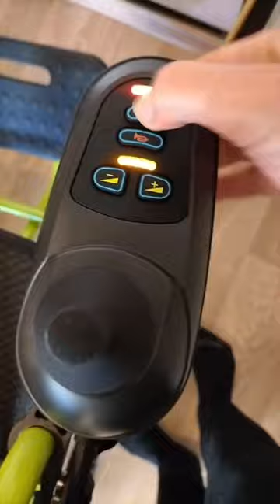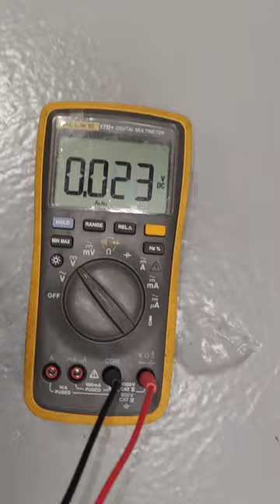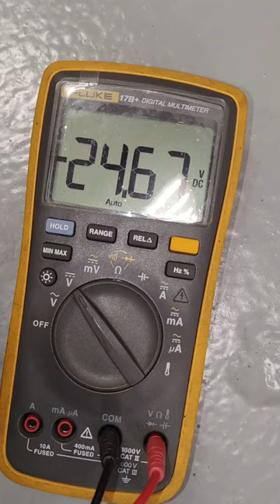Самостоятельная диагностика COMPACT 35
MET Compact 35
Мощное малогабаритное кресло-коляска с электроприводом, складное, рама-алюминий
Электрическое кресло-коляска с компактно складывающейся рамой зелёного цвета

Максимально компактное электроприводное кресло-коляска с рамой, складывающейся "передние колёса к задним", безугловыми редукторными соединениями двух 250W электромоторов с задними приводными колёсами диаметром 12'. Кресло-коляска позволяет комфортно разместиться и эффективно перемещаться в течении дня по дому, офису, или придомовой территории.

Относительно спокойная максимальная скорость 6 км/ч, сравнимая с уверенной пешеходной поступью, вполне достаточна для функционирования в условиях ограниченных пространств, а компактно складываемая рама, которую можно поместить в багажник даже малолитражного авто, поможет пользователю в эффективном расширении своей географии.

Конструктивные особенности:

Алюминиевая рама из разных по сечению и диаметру элементов
Порошковая эмаль уверенно-позитивного салатового цвета
Сиденье и спинка из крупнотканого полиэстера/нейлона
Механизм сложения: "передние колёса к задним"
Откидные подлокотники с мягкими поручнями из ППУ.
Складывающаяся подножка с единой опорой под стопы
Ведущие задние колёса диаметром 12' с пневматической резиной
Передние поворотные колёса 6' с цельнорезиновыми покрышками
Электрооснащение кресла-коляски:

Два независимых 24V/250W мотора с электромагнитной блокировкой роторов
Лёгкий литий-ионный аккумулятор ёмкостью 13АН во влагозащищённом кофре
Панель управления с чутким электромагнитным джойстиком
Зарядное устройство, работающее от сети 220 V.